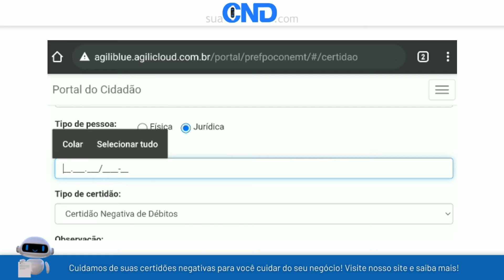Como emitir a certidão negativa municipal de Poconé em menos de 1 minuto! :)